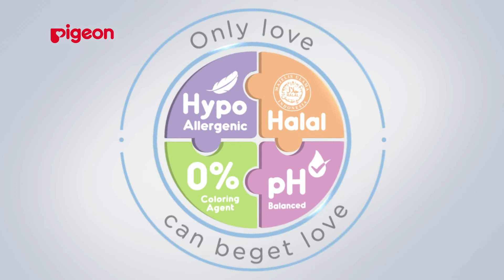2020 TVC Pigeon | LEAP VIRTUAL SUMMIT 2020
Pigeon berupaya menghasilkan produk yang berkualitas bagi ibu dan bayi sejak 1957. Dengan pengalamannya selama lebih dari 60 tahun, Pigeon terus berinovasi dengan teknologi tinggi dan riset mendalam tiada henti sehingga sampai saat ini selalu menghasilkan kualitas dan keamanan terbaik serta kemudahan untuk mendampingi pertumbuhan ibu dan bayi.